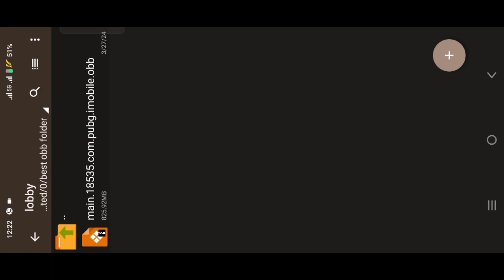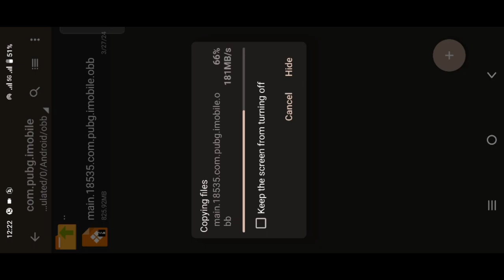Best Config file for bgmi | obb file kaise download kare | obb file kaise set kare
best Config file for bgmi
obb file kaise download kare
obb file kaise set kare
Obb file not showing in Android
obb file copy paste problem
obb teaser
obb service is running bgmi problem
Obb file kaise download karen
Obb file
Obb file copy paste problem Android 13
Obb folder not showing
Obb hack bgmi
Obb not showing in Android
Obb file not showing in zarchiver
Zero Recoil sensitivity bgmi
zero Recoil config pubg mobile lite
zero Recoil config bgmi
zero Recoil config pubg mobile lite 0.26.0
zero recoil sensitivity bgmi non gyroscope
zero Recoil bgmi
zero Recoil gyro sensitivity bgmi
zero Recoil file bgmi
zero recoil sensitivity bgmi without gyroscope
zero Recoil hack bgmi
no recoil config bgmi 3.1
no recoil sensitivity bgmi
no recoil config bgmi 2.9
no recoil config bgmi 3.0
no recoil config bgmi 2.8
no recoil obb 2.8 bgmi
no recoil config bgmi
no recoil Obb bgmi 3.1
no recoil config bgmi 2.7
no recoil bgmi
no recoil free fire
no recoil sensitivity pubg mobile
no recoil config bgmi 2.5
no recoil config pubg mobile lite